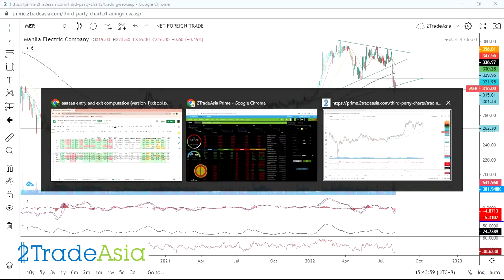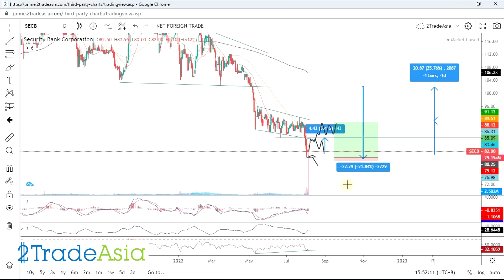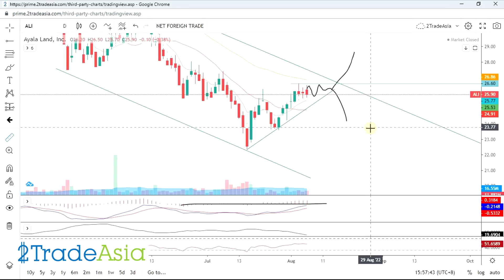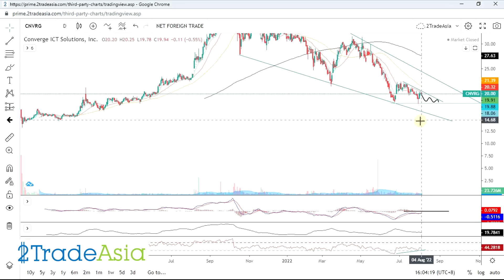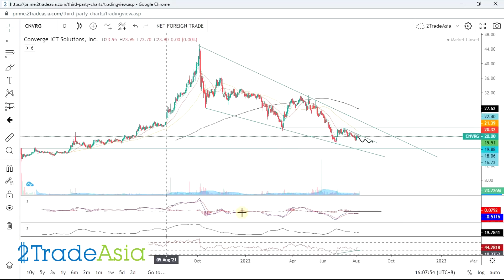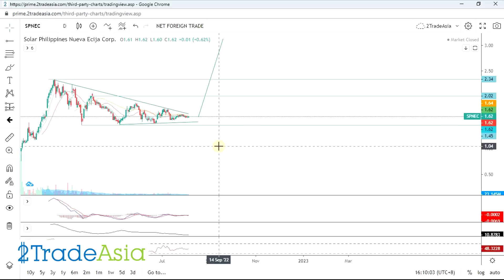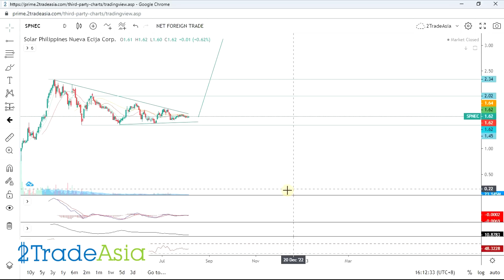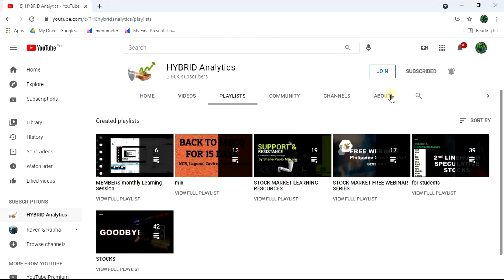SECB BDO ALI CNVRG SPNEC